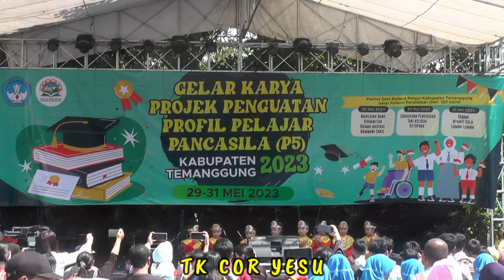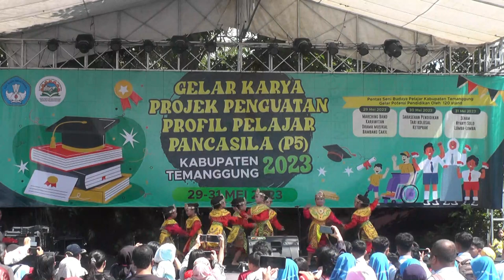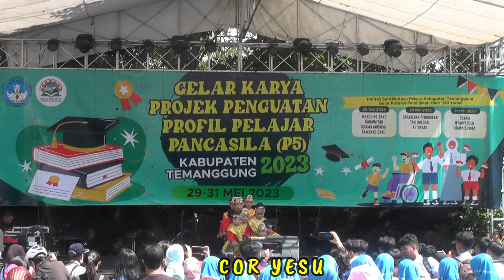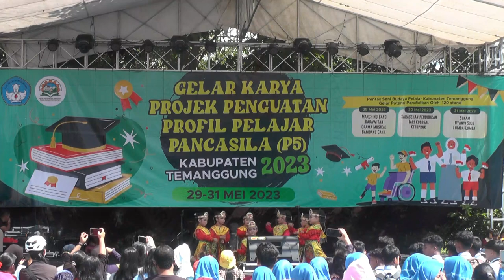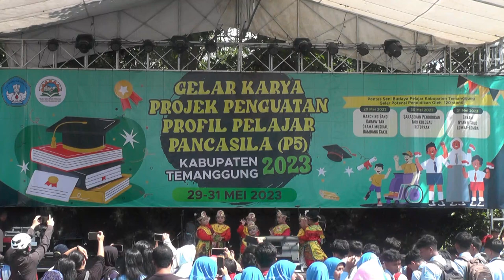TK Cor Yesu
Gelar Karya P5 Kabupaten Temanggung 2023